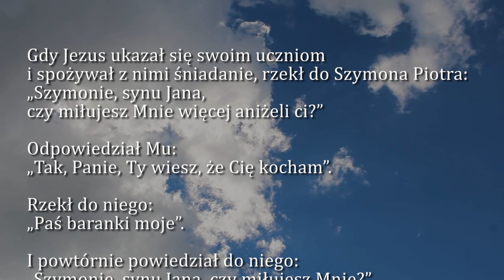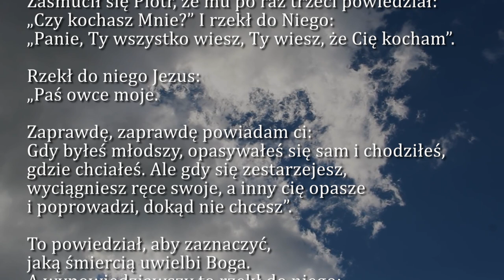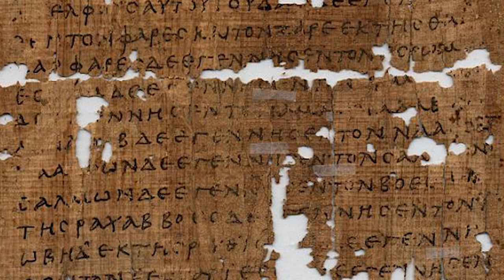Dobra Nowina na dziś | 26 maja - św. Filipa Nereusza, prezbitera